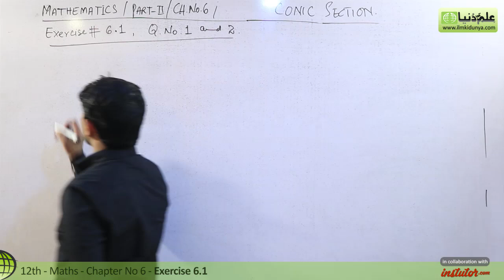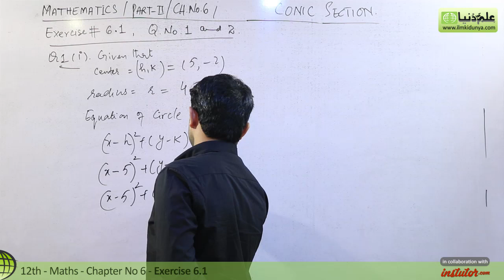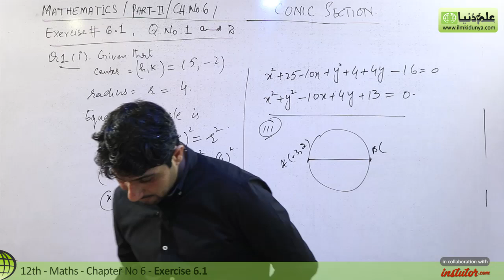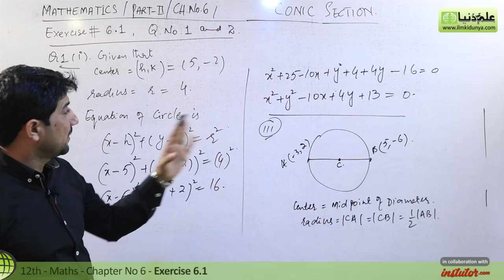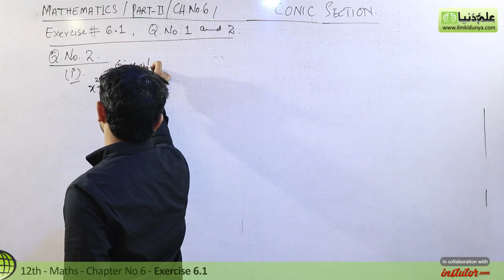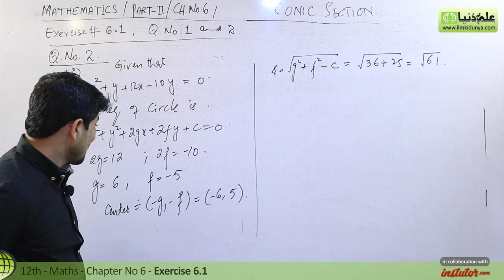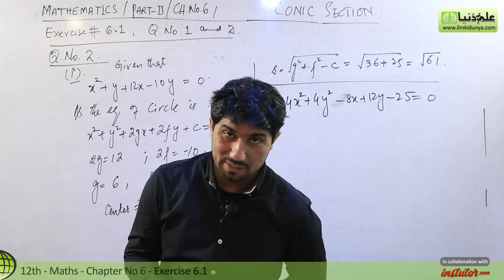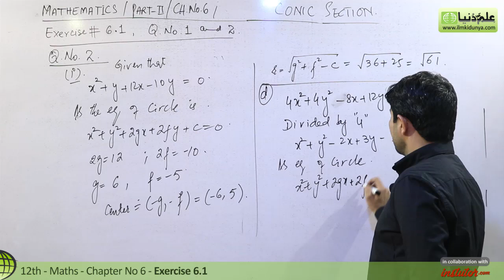FSc Math Part 2 Chapter 6 | 12th Class Math Chapter 6 | Exercise 6.1 Q 1,2 | 2nd Year Math Chapter 6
In this online lecture, Muhammad Naveed Jaffar explains FSC part 2 Mathematics Chapter 6 Conic Section. The topic Exercise 6.1 Question no 1 & 2.